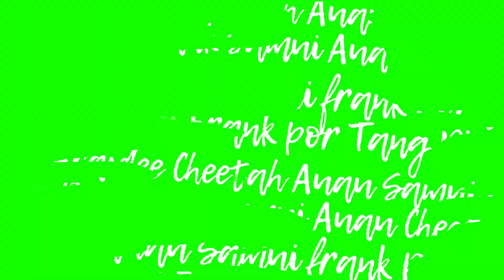DVI อะไรดี 🦋 🎮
Variety Program ครั้งแรกของพวกเรา DVI กับ ‘DVI อะไรดี’! 😁
ที่จะมาชวนทุกคนไปหาอะไรเล่น หาอะไรทำไปด้วยกัน!

ใครอยากเห็น DVI เล่นอะไร.. หรือ ทำอะไร.. 🤔 มาแชร์กันได้เลยยยย!

แล้วมาเจอกัน Episode แรก!

💣 Random Release at YouTube DVI
💥 First Episode on 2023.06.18 | 7 PM
Here's DVI's First Variety Program 'DVI ARAI DEE' ! 😁
We'll take everyone with us to get something to play and to do together!

If you want to see us play.. or do anything 🤔  just tell us here!

See you on our First Episode!